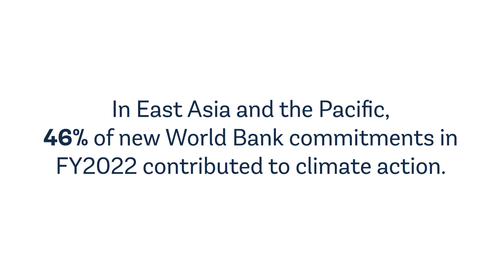Our Work: Adapting to Climate Change Across East Asia and the Pacific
In East Asia and the Pacific, people face some of the most serious impacts of climate change on earth. From Vietnam’s Mekong Delta, to the world’s largest archipelagic state of Indonesia, to the Marshall Islands in the Pacific, the World Bank is standing with the region and supporting countries with innovative measures to improve coastal defenses, protect natural resources, and strengthen communities.

00:00 East Asia and Pacific faces the impacts of climate change
00:09 Climate risks and impacts faced by Vietnam
00:18 Indonesia: coping with a steady encroachment of sea-level rise
00:25 Marshall Islands: An existential threat from rising seas
00:32 World Bank's support to climate adaptation in the region
00:45 World Bank support in Vietnam
00:52 World Bank support in the Marshall Islands
01:01 World support in Indonesia
01:15 Resilience and innovation in the region for adaptation
01:25 World Bank commitment for a stronger and resilient region